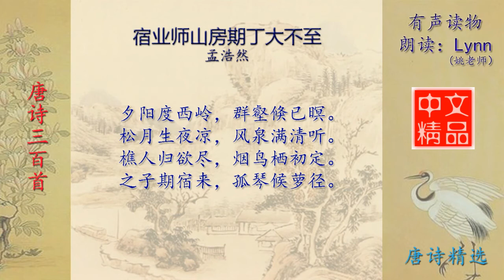宿业师山房期丁大不至 孟浩然 唐诗三百首配乐诵读与释义 有声书